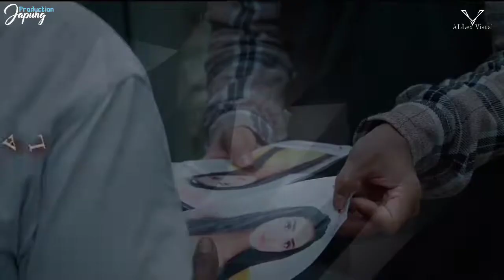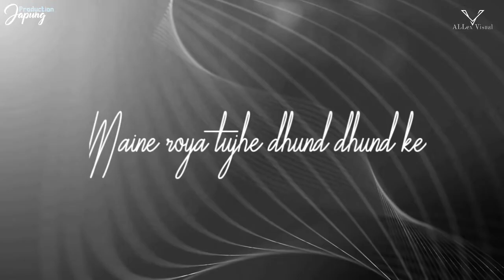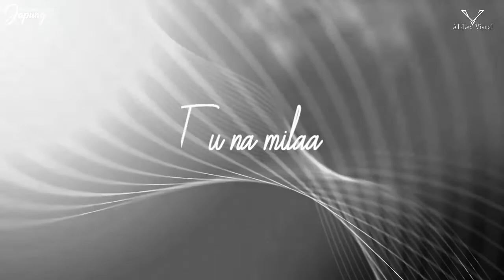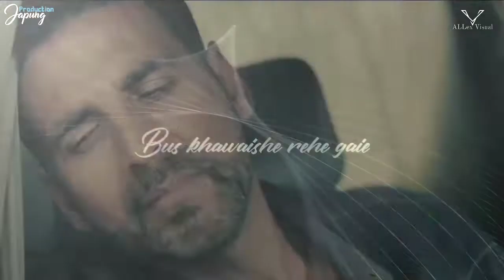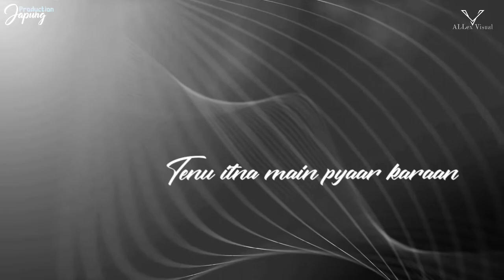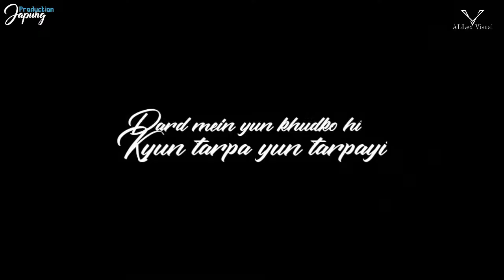Main Royaan Mashup_Lo_fi Mix__ Tanveer Evan , Yesser Desai__Allex Visual__Japung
Main Royaan Mashup_ Tanveer Evan,  Yesser Desai__Allex Visual__Japung
Visual - Japung